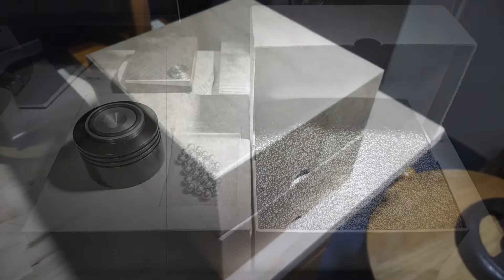Unbox : SS - TOY No 4 (Foot PAD - Vibration Absorber)